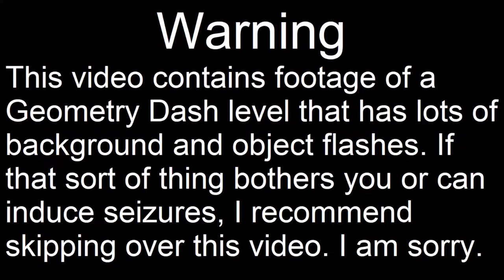Dark Park (By Jeyzor) - (Geometry Dash) [Extremely Easy Demon]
Okay, so there are no object flashes in this demon, but I'll reuse that warning anyway because I'm too lazy to make another one. It gets the same point across, right?

You kind of have to be careful on this one. It is very easy to mess up the last UFO with just a small mistake.

Music: "{dj-N} Club Step" by dj-Nate. (This song was edited in the development of one of GD's updates to make it more usable in the game.)